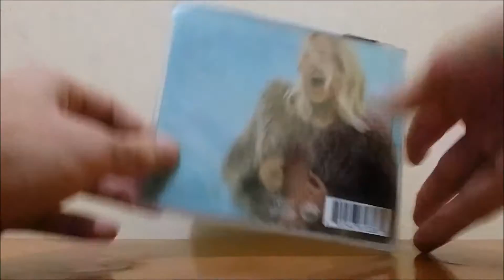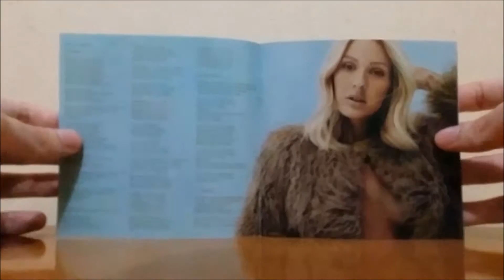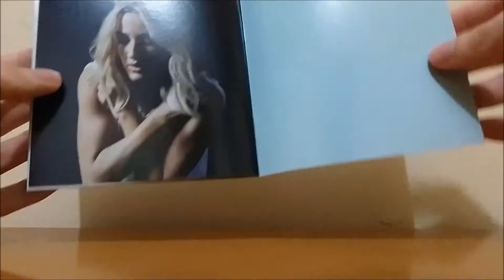Ellie Goulding - Delirium (Deluxe Edition) (Unboxing)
Ellie Goulding lança seu novo álbum Delirium! Trazendo os singles “On My Mind” e “Love Me Like You Do”, Delirium é o terceiro álbum de estúdio de Ellie Goulding, isso porque o primeiro álbum foi lançado em duas versões o Lights e o Bright Lights. “Love Me Like You Do” é o mega hit do filme Cinquenta Tons de Cinza e se mantém entre as músicas mais executadas do mundo.